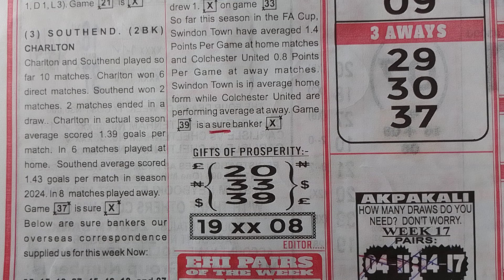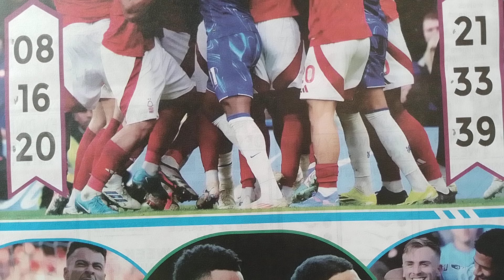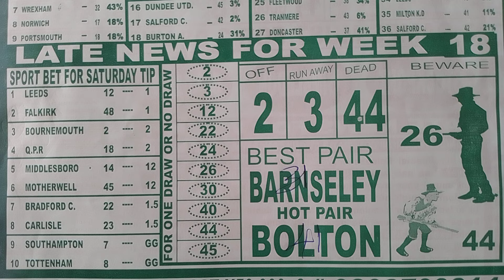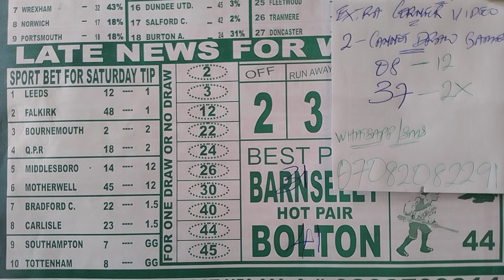SOCCER BETTING TIPS WEEK 18,2024 WEEKEND EXTRA CORNER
This is the extra corner video for week 18 2024 Blue 💙 🔵 coupon colour week with your host Lucky Star. The video contain an indepth analysis of two (2) cannot draw games of numbers 08 and 37 amongst other things.

The dead game of number 08 is proven from the Pools Telegraph forecast paper late news picture column, and this proof has to do with the week of play. That of number 37 is derived from the Special Advance Fixtures forecast paper, which is a Brown colour coupon sequence. While the rest of numbers 10,39 and 40 is proven from the Right On Football Fixtures forecast paper proof, and this system I have practically explained several times on the platform .

The term cannot draw simply means either the home team or the away team to win the particular match up. So the 12 option is what you can bet these games online.

Our second YouTube channel is "Omogiate Concept" also follow us there for more info on Uk Football Pools related matters.

-thanks